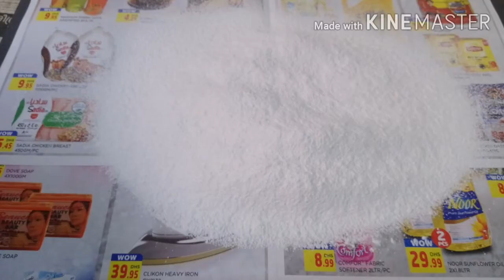Store Bought Icing Sugar At Home ||Video:23||Recipe:23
Let's make icing sugar for cakes. The same texture as the store bought.

All my measurements are levelled:
1 cup=240 ml
1 tbsp=15 ml
1 tsp=5 ml

INGREDIENTS:
1. Sugar granuals- 1 cup
2. Corn flour- 1 tsp